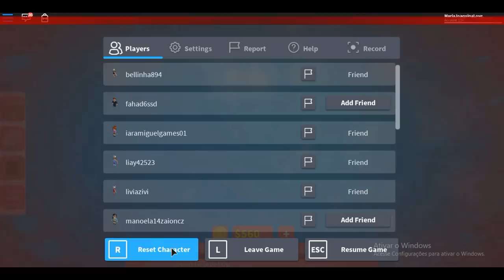A BELINHA TA PRESA NA ÁRVORE KKKKK😂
Hoje jogamos Musical Chairs que é um danças das cadeiras mas acontece que a belinha foi parar dentro de uma arvore e eu gigante sou muito agressiva kkkkk O video ta muito engraçado então deixe o seu likee

Nome do mapa: Musical Chairs!

►Felina.649
►GianBlox
►Bananinha Games
►ROBLINKS GAMER
►JamileGames
►Julyagatinha

Meu gravador de tela: Bandicam
Editor: filmora
Minha idade: 13 anos
Onde moro: Lages sc

Musicaly: @natashapandah
Roblox: MariaJoaquinaLove

MINHAS THUMBMAKERS (Fazem as fotos dos videos)

Quer enviar sua carta ou presente caixa posta:

Caixa postal:
Para: Natasha santos da rocha
CEP: 88506145
Lages/SC

Compartilhe para chegarmos a 100.000 inscritos